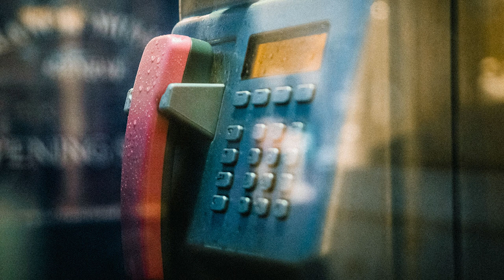GRAHAM - 10 Numbers